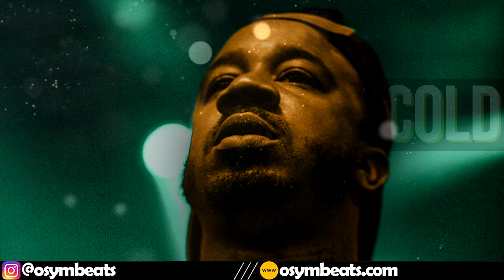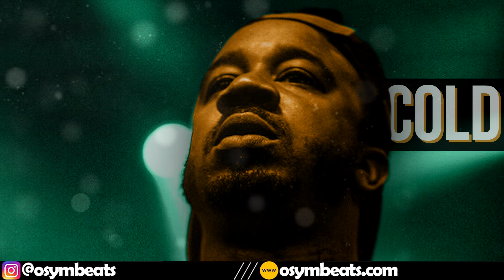Benny The Butcher Type Beat | Dark Meek Mill Type Beat | Dave East Type Beat 2022 | OSYM - Cold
🎉 SALE - Buy 1, Get 3 Free!

(Prod @osym)

free bennny the butcher x j cole type beat
fabolous type beat
griselda grimy type beat
griselda type beats
benny the butcher tana talk type beat
dark jay z type beat
rick ross type beat
soul sample type beat
jay electronica type beat
dave east type beat 2022
young m.a type beat 2022
young m.a type beat
emotional freestyle type beat
ny type beat 2022
young ma type beat 2022